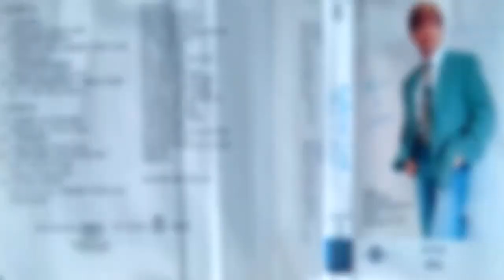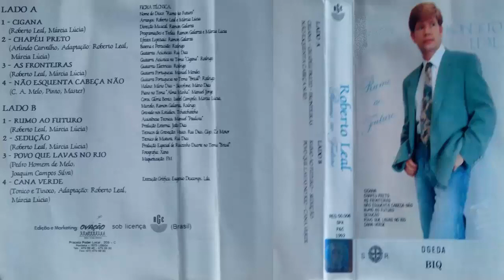Roberto Leal 1992 CASSETTE COMPLETO, Rumo ao futuro